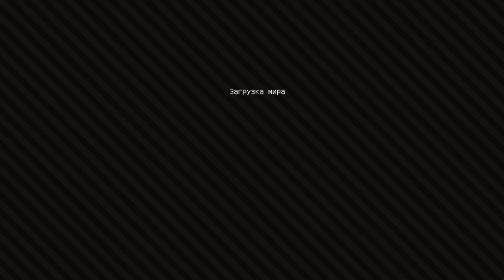Последний Рыцарь в королевстве в майнкрафте 4 на 1 и новый Minecraft сериал #7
Последний Рыцарь в королевстве в майнкрафте 3 рыцаря на 1 в майнкрафт и новый майнкрафт сериал!

Рыцарь в королевстве в майнкрафте новая история в майнкрафт и новый майнкрафт сериал! #2 Карта

Рыцарь в королевстве в майнкрафте новая история в майнкрафт и новый майнкрафт сериал! #1

Экстремальная битва с проклятым рыцарем! Магия выживание! новая рубрика! и новая серия магии! Minecraft

Автор канала: Альфа Max Risk 20 vs 20 в майнкрафте, экстремальная битва с проклятым рыцарем. экстремальная битва с проклятым рыцарем.